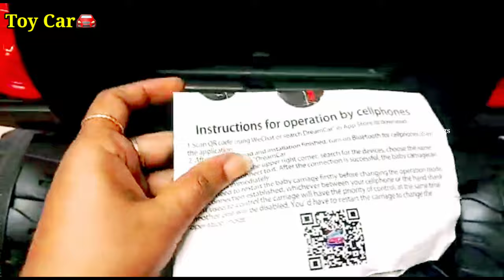kids remote control car🚘🚘🚘||Toy Car full view||Anbesivam cooking & vlogs...